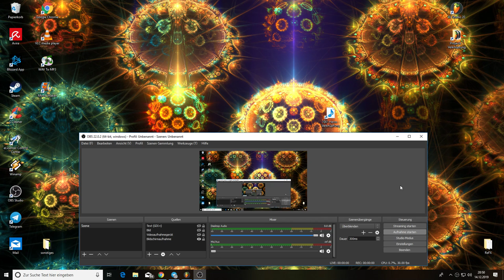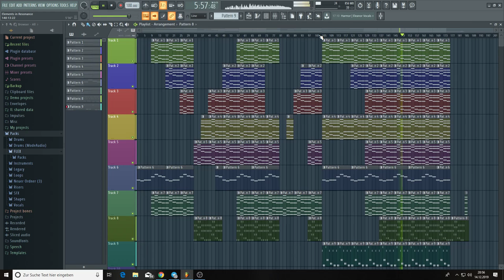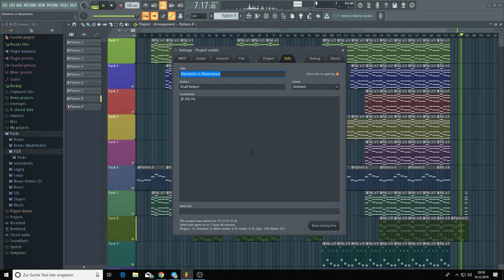Elements in Resonance